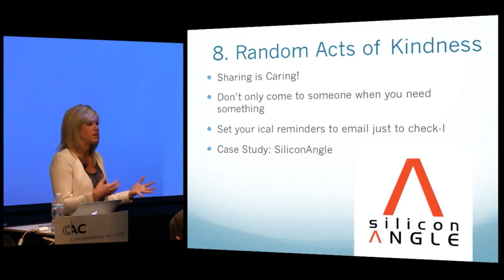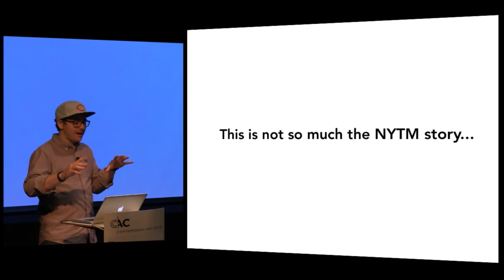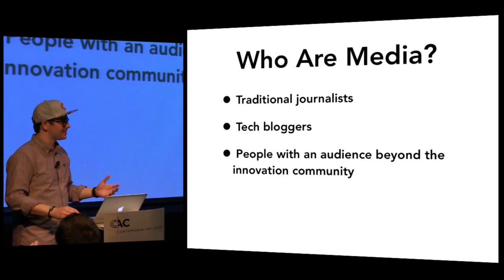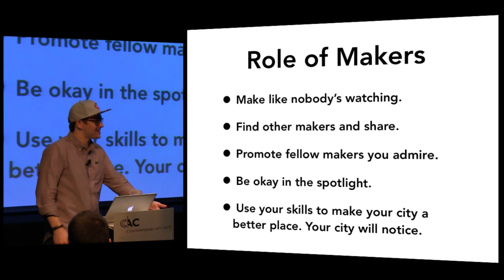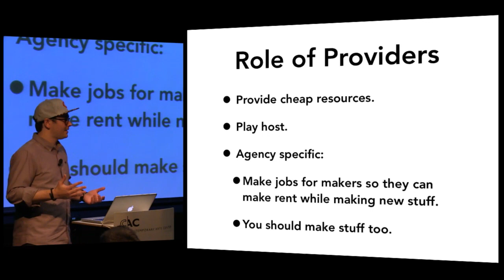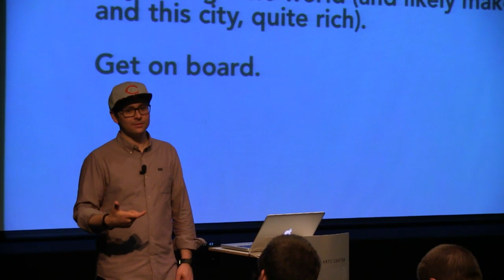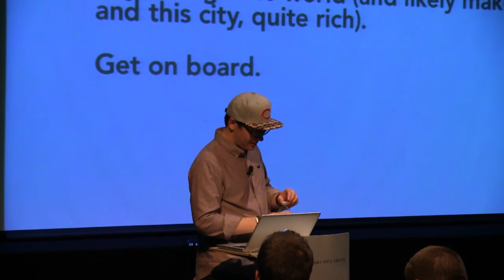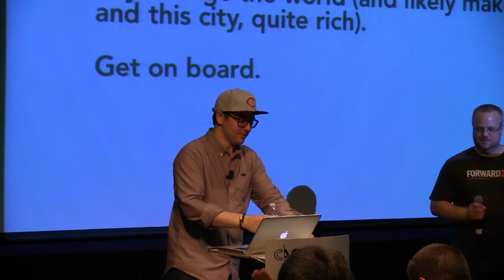QCMerge 2013 - Nate Westheimer: Building Communities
Nate Westheimer is an entrepreneur, analyst, and social web expert.

With experience ranging from leading groundbreaking startups to advising top national media brands on distribution and monetization strategy, Nate has command over the cutting edge and actively deploys his expertise in a wide range of startups and initiatives.

Beyond the startup, Nate is also known as a leader in the New York technology community. He is the Executive Director of the area's largest and most important industry group -- the NY Tech Meetup -- and represents the industry to government as well as corporate interests.

Artist: You, You're Awesome